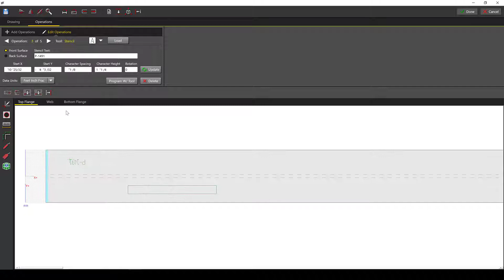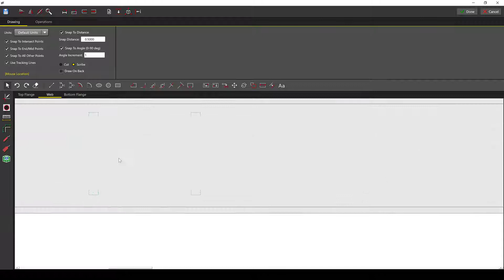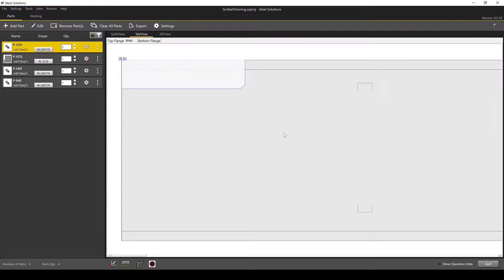DSTV Editor | Automatic Scribe Trimming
Our Steel Solutions DSTV / .nc1 Editing software offers many time-saving features, including: Automatic Scribe Trimming.

Select individual or multiple scribes to trim, or run the scribe trimming macro on all the parts at one time.